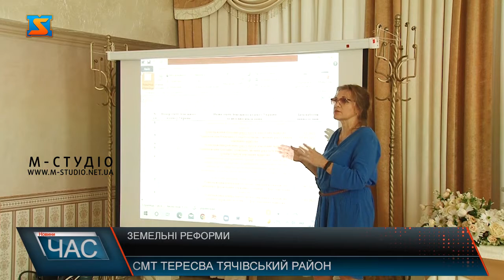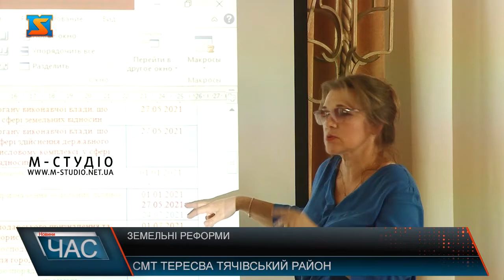Земельні питання. Навчальний семінар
У четвер 8 липня у смт  Тересва відбувся ознайомчий семінар, темою якого стали нововведення в земельному кодексі України. Метою заходу стало ознайомлення з змінами в законодавстві. Адже з початку року земля перейшла у власність територіальних громад. Ключові зміни, які дозволять громадам ефективніше використовувати земельні ресурси, внесено в Земельний кодекс, в Закони України «Про землеустрій», «Про оцінку землі», «Про Державний земельний кадастр».Захід був організований за сприяння народного депутата України Василя Петьовки. Спікерами стали викладачі Ужгородського національного університету . Вони підготували презентації аби доступно донести до слухачів інформацію. Також на всі питання, що цікавили публіку прозвучали відповіді. Тетяна Марухнич та пан Владислав Пересоляк виступили з доповідями про землевпорядкування та містобудівну документацію.В свою чергу землевпорядники дізналися про тонкощі змін в законодавстві  та змогли отримати тлумачення тих чи інших елементів та статтей. Як повідомляють слухачі, семінар їм сподобався і отримані знання стануть у пригоді їм в роботі та консультації громадян.